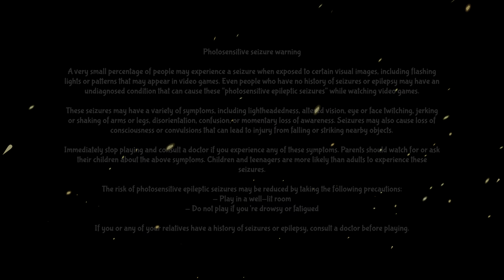Summertime Madness PS5 Gameplay